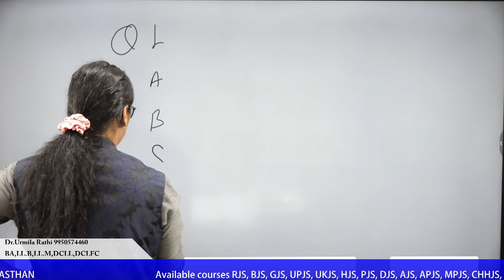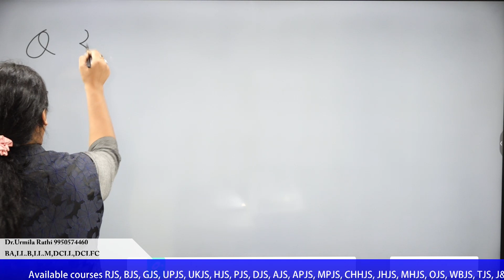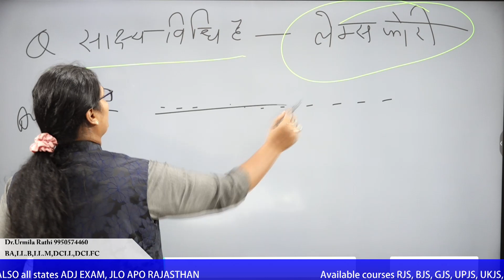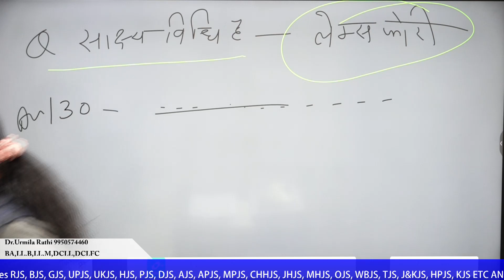ezy way me check kare JLO exam answer key, RPSC ki jari ki gai answer sheet sahi he